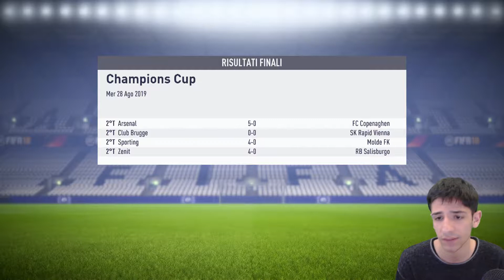HE'S BACK | CARRIERA GIOCATORE FIFA 18 [#7]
HE'S BACK, la vipera è tornata, e non starà di certo a guardare

Se ti è piaciuto il video ti invito a lasciare like, a condividere il video e cliccare anche il tasto ISCRIVITI insieme alla campanella 🔔 per rimanere sempre informati sui nuovi video che usciranno nelle prossime settimane

Se vuoi commentare per il video e per darmi consigli sul gioco ne sarei molto grato, in caso tu mi porga una domanda provvederò a risponderti nei prossimi video